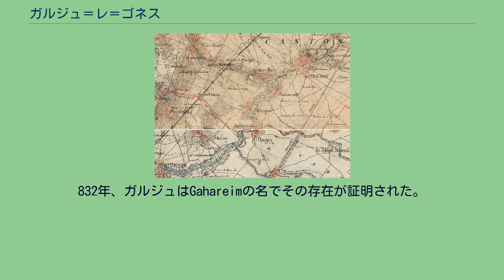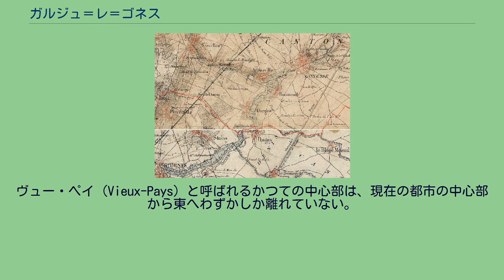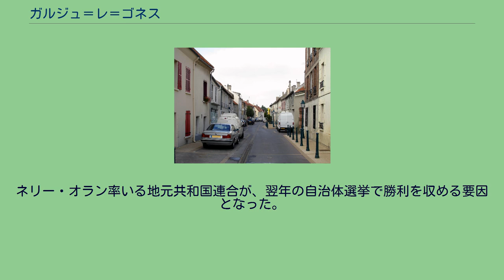ガルジュ＝レ＝ゴネス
ガルジュ＝レ＝ゴネス （Garges-lès-Gonesse）は、フランス、イル＝ド＝フランス地域圏、ヴァル＝ドワーズ県のコミューン。
パリ北部の郊外コミューンで、約15km離れている。
1870年頃の地図 ガルジュとは、抑留地を意味するゲルマン語のWardjaから派生している。
832年、ガルジュはGahareimの名でその存在が証明された。
ガルジュは、当時大変な権力を持っていたサン＝ドニ修道院に依存していた。
王の直轄領であった時代もあり、ガルジュは常に一人の領主に属していたわけでなかった。
18世紀、ガルジュの土地のほとんどを、アルヌヴィル伯爵ジャン・ド・マショー（fr）が購入し、大きな変更を加えた。
当時の村の収入は、ワイン生産、石膏採掘、そして工芸品の売買であった。
1814年から1815年、村は略奪され広範囲に破壊された。
普仏戦争では、前哨戦でプロイセン軍がガルジュを占領したため、住民は村を捨てて逃げた。
1866年と1872年の調査において、村の人口の約20%が失われていた。
20世紀初頭に行政区画が刷新され、村はパリ郊外のコミューンとなった。
村の変化は1960年代に突然やってきた。
近接するサルセルから拡大し、低所得者用集合住宅群がガルジュにも建てられたのである。
かつては農地であった、現在のガルジュ＝サルセル駅周辺には集合住宅が林立した。
1958年から1969年にかけ、集合住宅の中でも最大級のものが、ローマ賞受賞建築家ノエル・ル・マレスキエの設計でラ・ダーム・ブランシュ地区に建てられた。
当初の設計では7000世帯を収容するものだったが、事業は最終的に一部の4000世帯を完成させた。
1950年代終わりから1970年代半ばまでに、合計で9500世帯用の集合住宅が完成した。
ヴュー・ペイ（Vieux-Pays）と呼ばれるかつての中心部は、現在の都市の中心部から東へわずかしか離れていない。
1995年まで、ガルジュ＝レ＝ゴネス市長を務めていたのはフランス共産党のアンリ・キュキアマンであった。
彼の三期目の最終年は、前例のない不安定な情勢と並行していた。
1994年3月と6月の2度、暴動が起きた。
ネリー・オラン率いる地元共和国連合が、翌年の自治体選挙で勝利を収める要因となった。